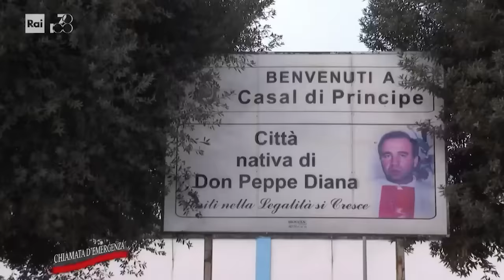L'arresto di Michele Zagaria, capo del clan dei casalesi - Chiamata d'emergenza 13/01/2024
- Catello Maresca è il magistrato antimafia che, il 7 dicembre 2011, ha arrestato a Casapesenna l'ultimo padrino del clan dei casalesi, il superlatitante Michele Zagaria. Per oltre tre anni, insieme a un manipolo di poliziotti, ha inseguito il boss trascorrendo notti in bianco e sacrificando amicizie e affetti. Alla fine però, ha vinto lo Stato. Michele Zagaria è stato condannato, per la prima volta, all'ergastolo nel maxi-processo 'Spartacus'. Oggi si trova in carcere, in regime di 41bis, nel super carcere de L'Aquila.
Un programma di Marco Petruzzelli con la conduzione di Federico Ruffo.